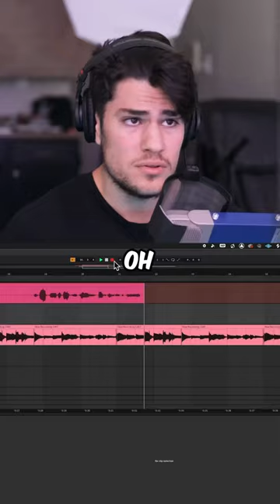iPhone Is A Better Microphone